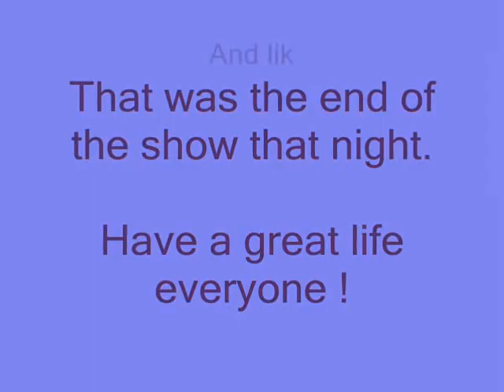Science vs.Consciousness ? (Deepak Chopra & Leonard Mlodinow)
East meets West. in the middle ! From a coastam interivew with George Noory, here are some major highlights of the debate between Leonard Mlodinow and Deepak Chopra. This is audio split up into small portions but i think captures the epitome of what they were discussing.
And Deepak certainly shines high above in my opinion.  Yours?

Aloha.  (alo'  exchange   ha'  breath of life )